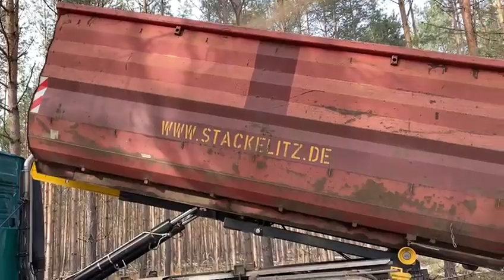Claas Xerion 5000 - HEM 841 Z - Energieholz Hacken